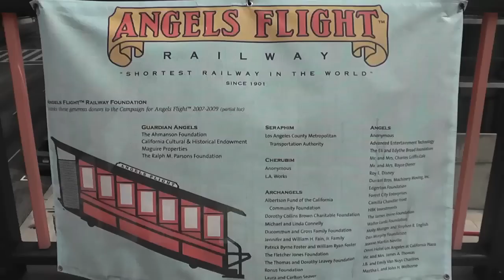HD- Angels Flight Railway: Downtown Los Angeles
Coined as the shortest railway in the world, The Angels Flight Railway trickles up and down Bunker Hill in Downtown Los Angeles, carrying thousands of passengers each year up the 298 foot hill, with an approximate 33-percent grade. This was my first time seeing the railway in action, so it was an experience in itself. Angels Flight is a funicular railway, so when one goes up, one comes down in perfect unison, and they meet in the middle. The ride is a bit bumpy, but at just a quarter a ride, it remains one of Los Angeles' historic attractions. I hope you are able to ride this if you ever visit Los Angeles, but if not, enjoy my video!